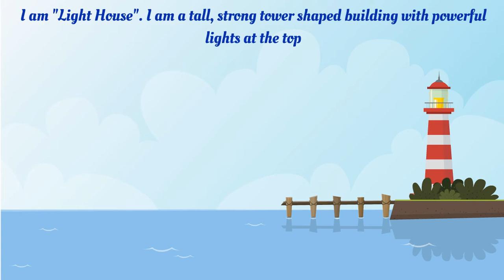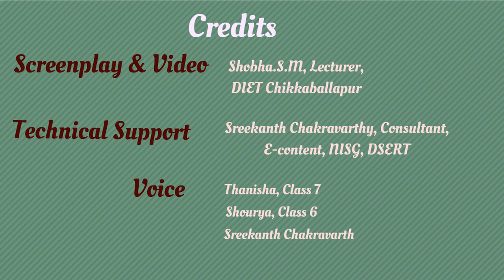The Light House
Class 6 - The Light House - Descriptive Animated Video